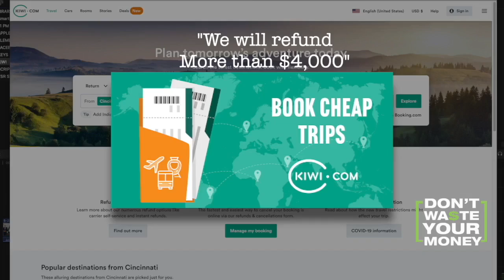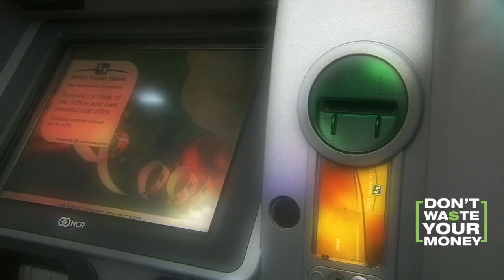WCPO Helps Viewers get Refunds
Several viewrs who contacted WCPO out of frustration in recent weeks have now received refunds for their consumer problems.